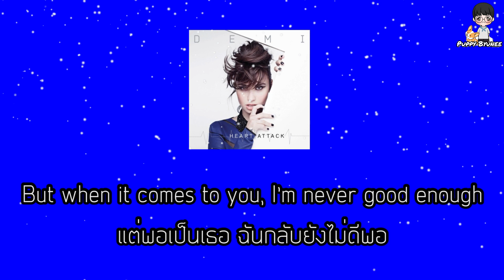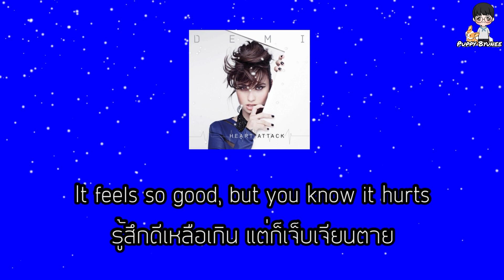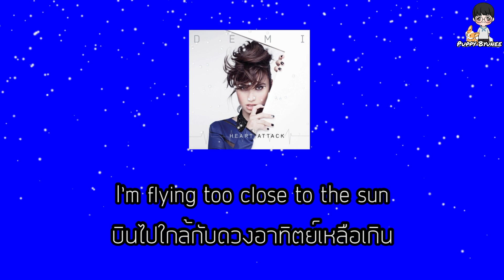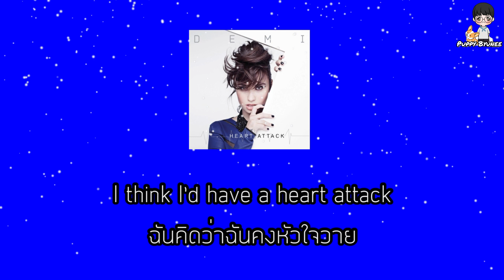[แปลไทย] เพลง Heart Attack - Demi Lovato